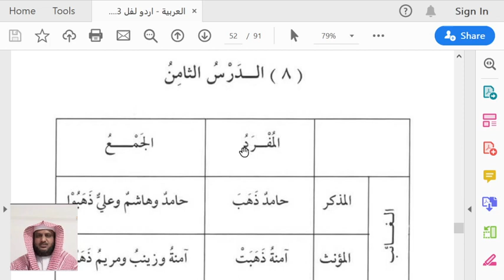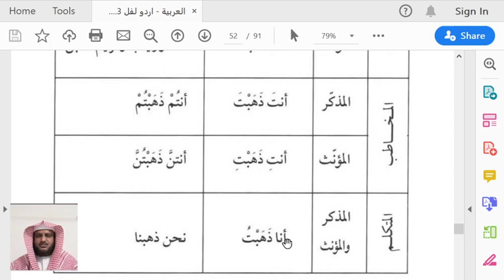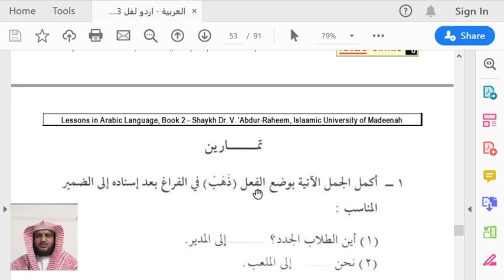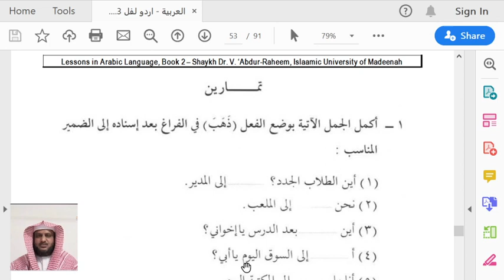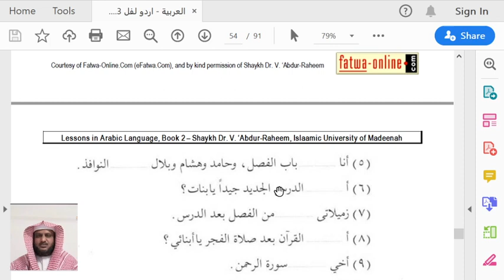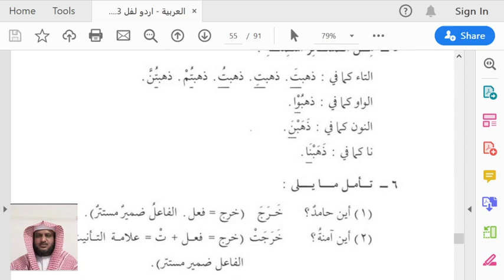المادة : اللغة العربية الدرس :الثامن المستوى :الثالث باللغة : الأردية